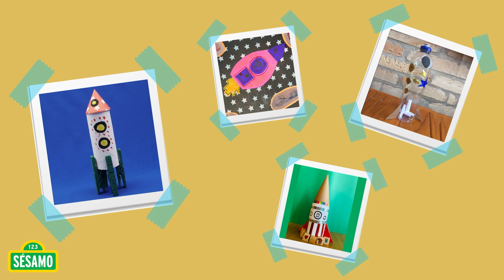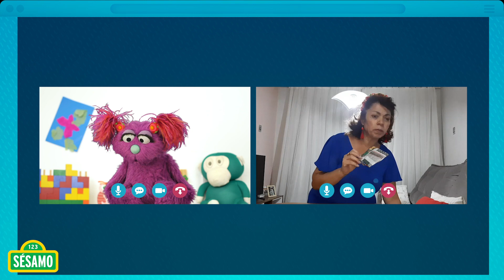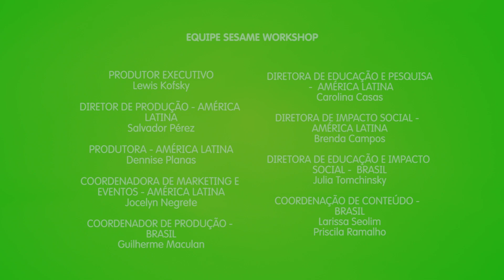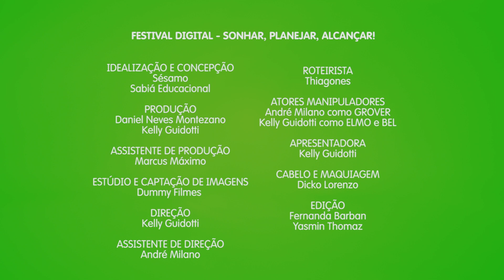Sésamo: Cuidar do Planeta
E hoje chegamos ao final do Festival "Sonhar, Planejar, Alcançar". Vamos falar sobre sustentabilidade, um tema que nos lembra da importância dos sonhos coletivos. Afinal, quem não sonha com um mundo mais feliz e saudável? Junto com o Elmo e seus amigos da Sésamo, as crianças vão aprender sobre pequenas ações que podem fazer no dia a dia e que, juntas, têm um grande impacto positivo na saúde do planeta. Você encontra a 'Agenda do Dia' e outros materiais do Festival